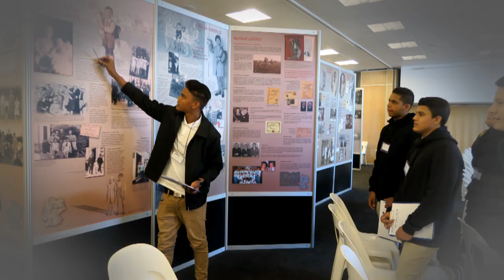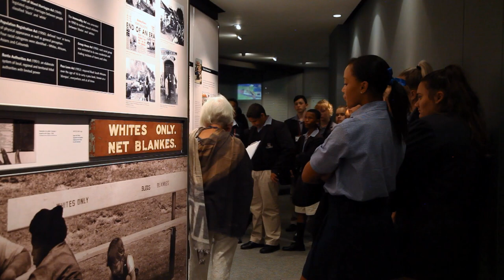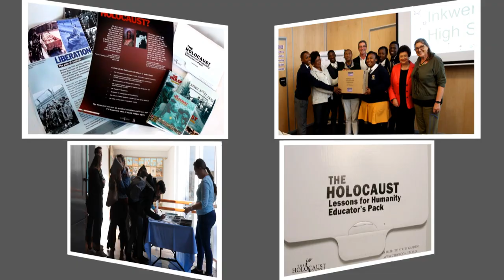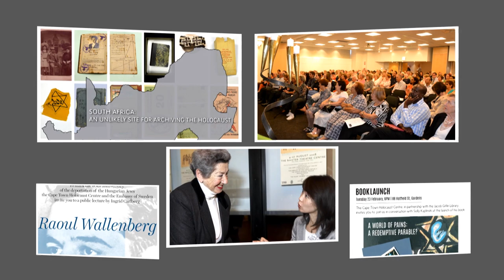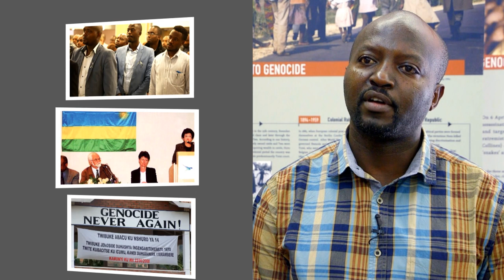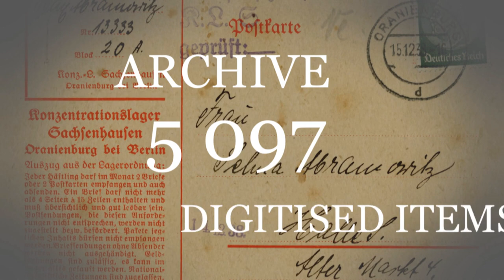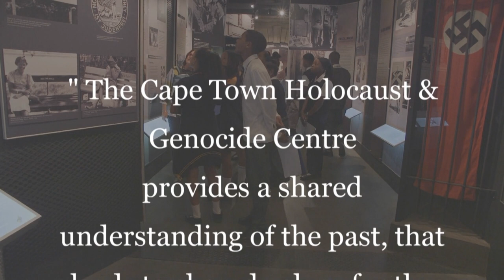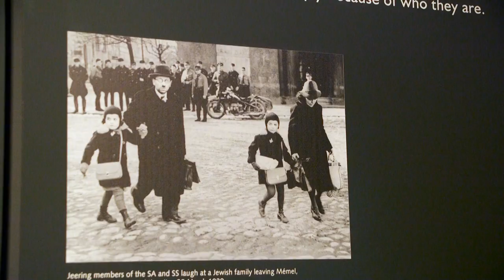CAPE TOWN HOLOCAUST & GENOCIDE CENTRE 20 YEARS ON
This film documents the extraordinary achievements of the Cape Town Holocaust & Genocide Centre since it opened its doors in 1999. The impact of its exhibition, school programmes, teacher training and public programmes is reflected through diverse voices.